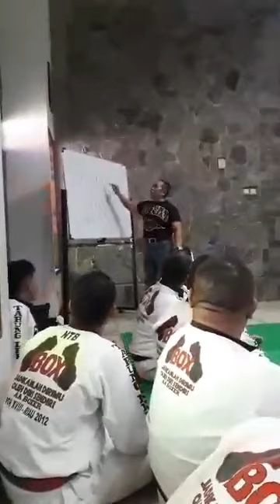TAUSIAH SANG GURU PEMBUKAN PELATIHAN PELATIH NASIONAL 2018 - TARUNG DERAJAT